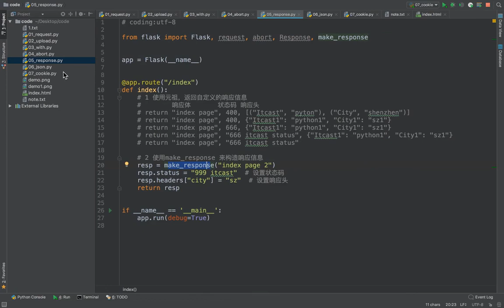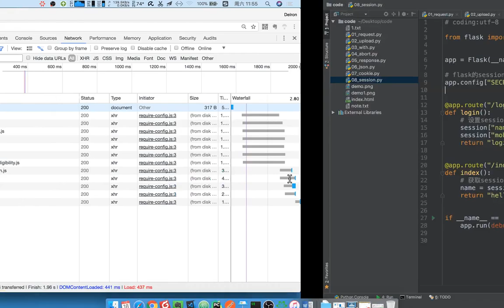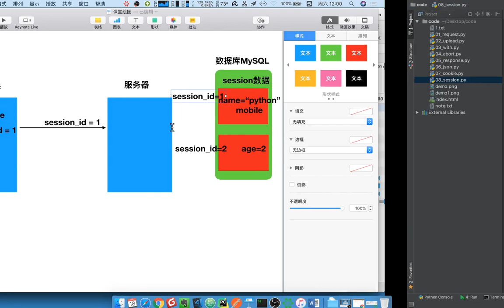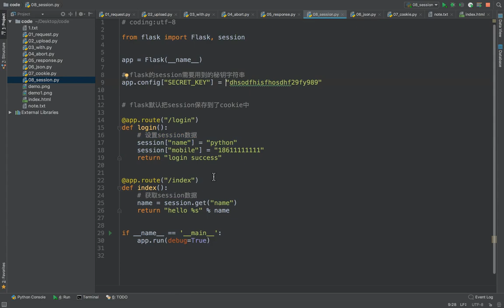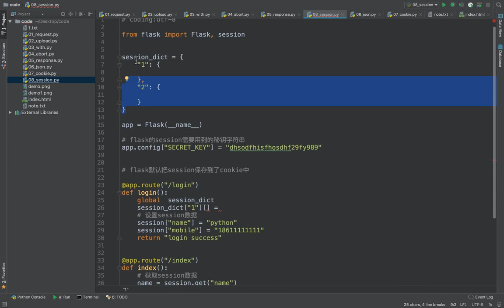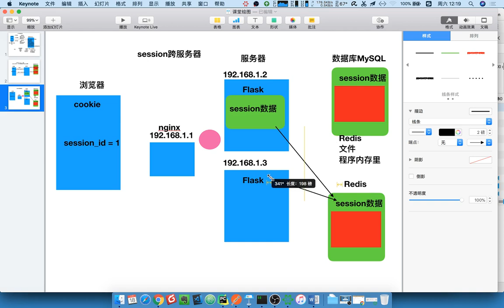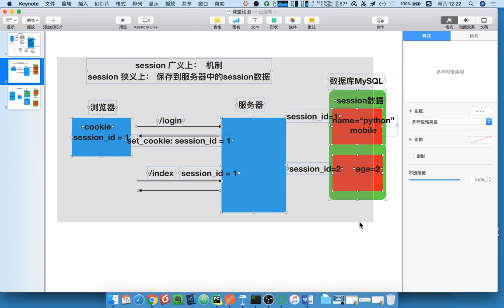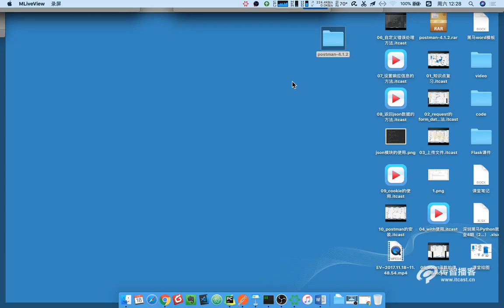15 flask框架丨06 cookie和session丨03 session机制说明